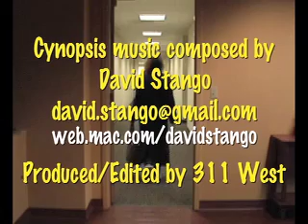Cynopsis 09/22/10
HBO moved quickly to renew its new series Boardwalk Empire for a second season after the drama debuted Sunday night.